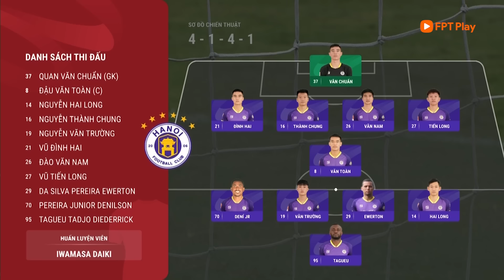Highlights: Hà Nội - Bình Dương | Rượt đuổi như phim hành động, Văn Quyết hỏng pen đầy tiếc nuối